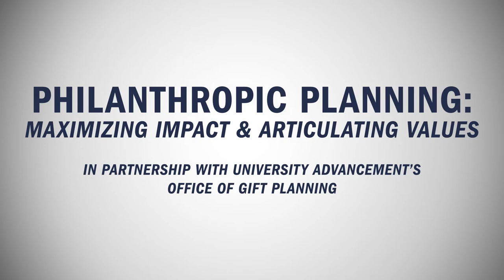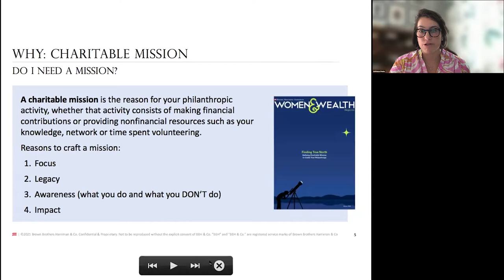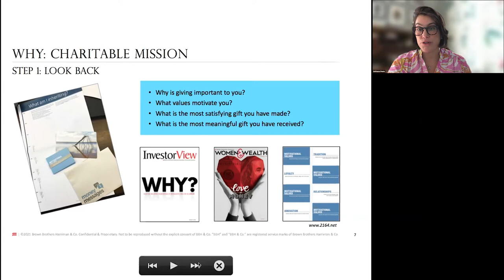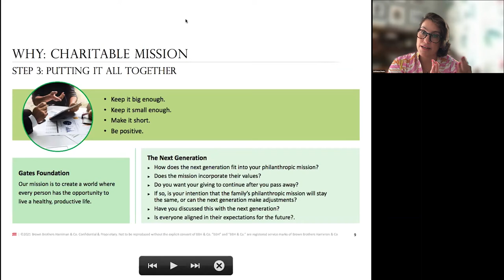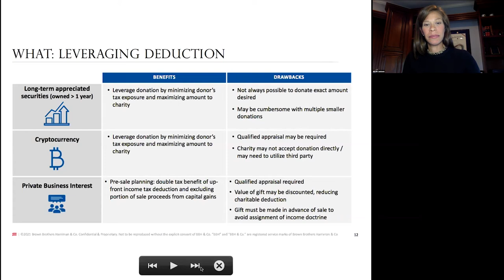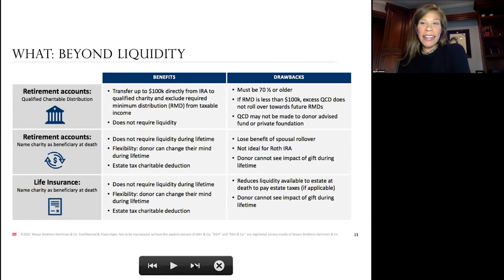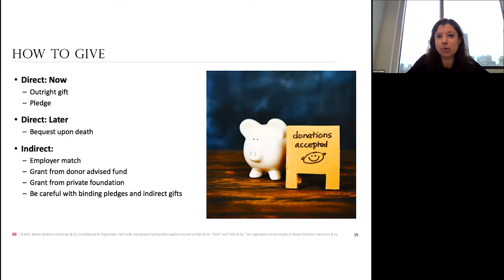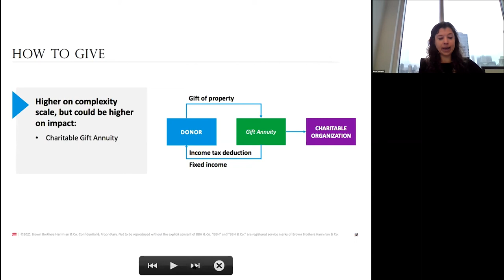UVA Clubs: Philanthropic Planning - Maximizing Impact & Articulating Values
All UVA alumni, friends, and families were invited to join Adrienne Penta (LAW '03), Karin Prangley (LAW '03), and Nicole Jackson (LAW '13), all of Brown Brothers Harriman, as they discussed the why, what, and how of charitable giving. The philanthropic journey begins with families discovering, articulating, and communicating a mission and set of objectives to guide their philanthropy. The next step is to determine the right assets to give and which charitable vehicles to use to ensure the best impact for you and your charitable recipients, including how proposed tax law changes might impact your giving decisions in 2021 and beyond.

About the speakers:

Adrienne Penta (LAW '03) is the Executive Director of the BBH Center for Women & Wealth (CW&W) and oversees BBH’s Private Banking Marketing and Sales Enablement. She has substantial expertise in values-based planning and regularly assists individuals and families in making decisions about wealth to align with their values and objectives. Prior to joining BBH, Adrienne practiced at the law firm of Choate, Hall & Stewart in Boston. Adrienne serves on several boards, including New America’s Better Life Lab Advisory Council, Women’s Philanthropy Institute at the Lilly School of Philanthropy Advisory Board, the Massachusetts Women’s Forum Board of Directors, the Winsor School Board of Trustees, and the Boys and Girls Club of Boston (BGCB) Board of Trustees. She is a past chair of the Boston Foundation Professional Advisors Committee. Adrienne speaks and writes on a variety of issues related to women and wealth, wealth planning, and family communication about wealth and values. Adrienne is a graduate of Johns Hopkins University, where she was elected to Phi Beta Kappa, and received her J.D. from the University of Virginia School of Law, where she was the executive editor of the Virginia Tax Review.

Karin Prangley (LAW '03) is Senior Wealth Planner in BBH’s Chicago Private Banking office. She has spent her entire career advising successful individuals and business owners on the preservation of wealth. Karin’s particular expertise ranges from saving income and estate taxes on the sale of a business, to assisting clients with the achievement of their philanthropic goals, to preparing the next generation to inherit liquid wealth or a going-concern family business, to coordinating the legal and tax structure of her clients’ assets. Prior to joining the firm in 2014, Karin was a partner in private legal practice at the estate planning and administration group of Krasnow Saunders LLP and an associate in the trusts and estates groups of Arnold & Porter LLP and Winston & Strawn LLP. Karin is a fellow of the American College of Trust and Estate Counsel (ACTEC). She received a B.A. (summa cum laude) from Mount St. Mary’s University and a J.D. from the University of Virginia School of Law, where she was elected to the Order of the Coif and was published in the Virginia Tax Review.

Nicole Jackson (LAW '13) is a BBH wealth planner and provides guidance to individuals and families throughout all aspects of their estate planning, including generational transfer of family wealth, tax minimization strategies, business succession, philanthropy, and engagement of the next generation. Nicole is also involved in many of the firm’s initiatives surrounding diversity, equity and inclusion, and mentoring. Prior to joining the firm in 2018, Nicole practiced at the law firm of Choate, Hall & Stewart LLP in Boston. Nicole serves on the board of Veterans Legal Services and is a member of the Boston Foundation’s Professional Advisors Network and the Dimock Center President’s Council. Nicole is an active member of the Boston Estate Planning Council and is a 21/64 Certified Advisor. She is a graduate of Northeastern University, where she graduated summa cum laude, and received her J.D. from the University of Virginia School of Law, where she was a member of the Editorial Board of the Virginia Tax Review and participated in the Family Mediation Clinic.